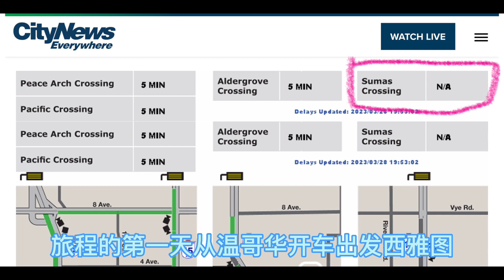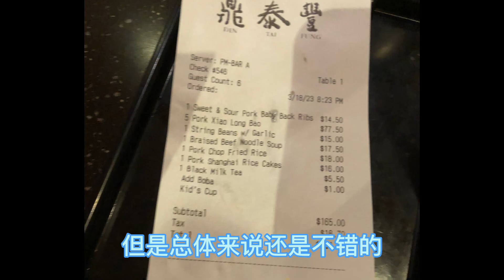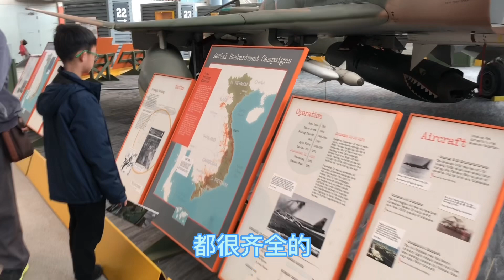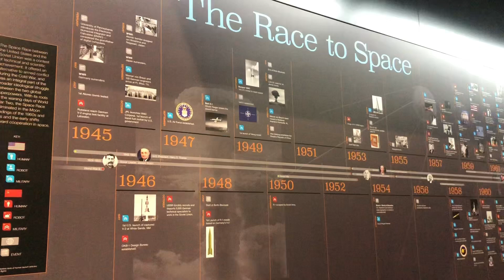拉斯维加斯/羚羊峡谷/大峡谷自助游Part 1,Las Vegas/ Antelope Canyon/Grand Canyon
分享一下拉斯维加斯/羚羊峡谷/大峡谷的自助游经历，将会在下一个视频里分享如何制作出游计划和如何订票等等，敬请期待哦，谢谢